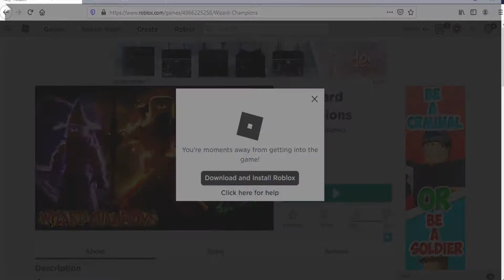Roblox Wizard Champions Code June 2020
Code for boost & pets in Roblox Bomb Simulator.